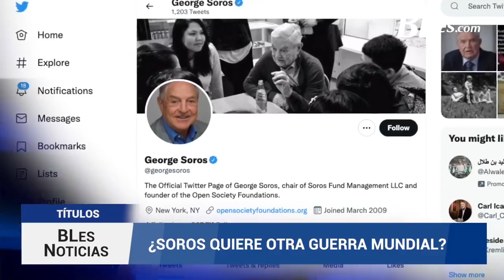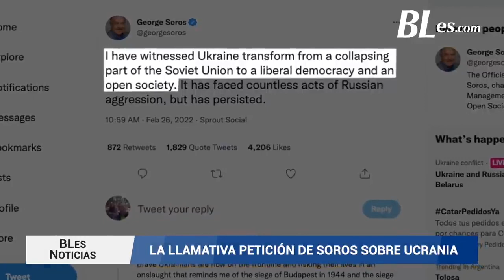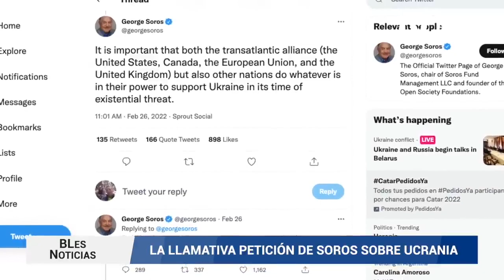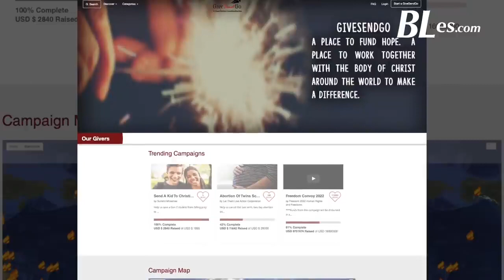🔴 Donald Trump 🇺🇸 en la CPAC | ¿QUÉ TRAMA Soros con Ucrania UNA GUERRA MUNDIAL?